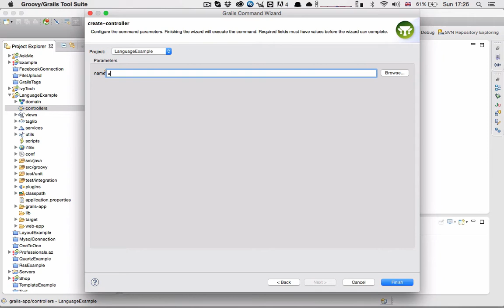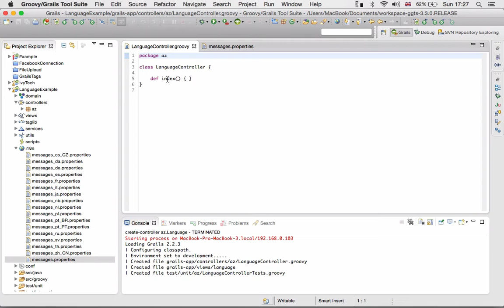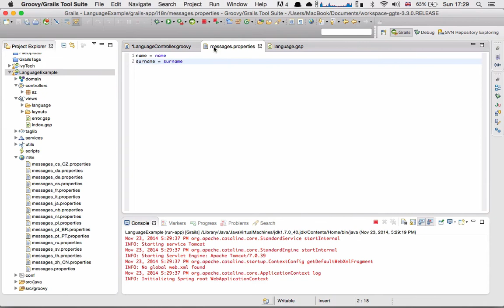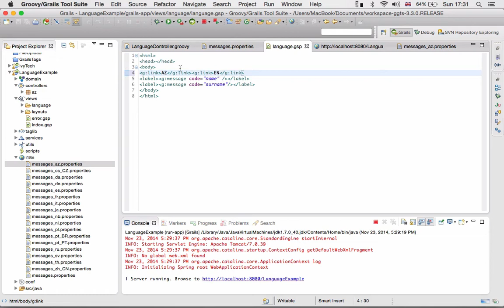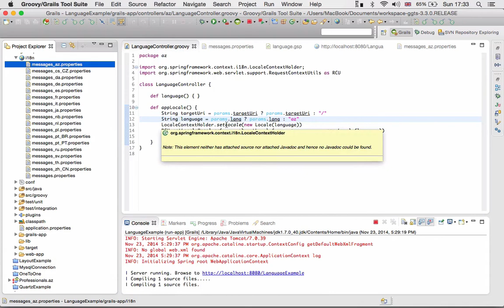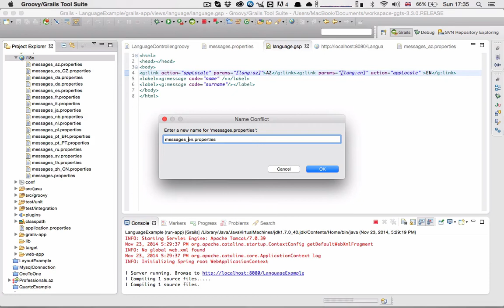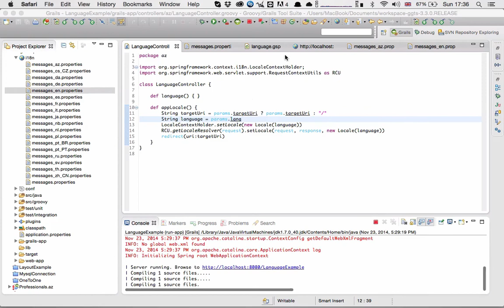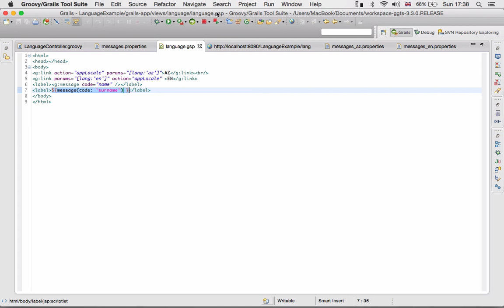Groovy on Grails 15 (Azərbaycan dilində)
Grails language properties